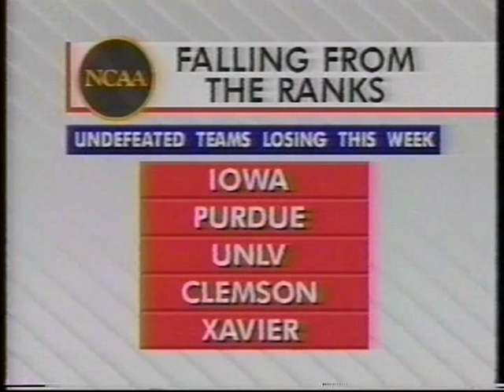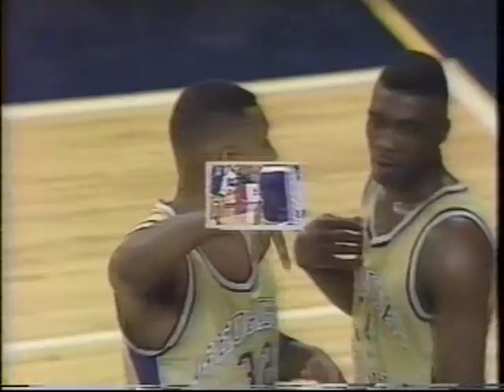01/10/1993: #1 Duke Blue Devils at #10 Georgia Tech Yellow Jackets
Bobby Hurley, Grant Hill and the top-ranked Defending two-time National Champions - the Duke Blue Devils, go up against Malcolm Mackey, James Forrest and the eventual ACC Champions - the tenth-ranked Georgia Tech Yellow Jackets, in an epic ACC battle.

Game played on Sunday, January 10, 1993 at Alexander Memorial Coliseum in Atlanta, Georgia.